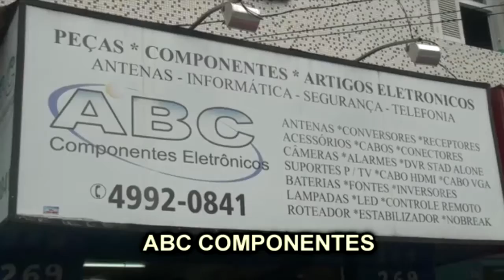GOLS DO JOGÃO ENTRE UNIDOS DA FAVELA 4 X 1 TRADIÇÃO PELA TAÇA PREFEITO DE MAUÁ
GOIABA ,DALMO,LUQUINHA E FRAN COMANDARAM A GOLEADA SOBRE O TRADIÇÃO JOGO PELA SEMI FINAL DA TAÇA PREFEITO DE MAUÁ NESTE SABADO DIA 29-4 NO GINÁSIO CELSO DANIEL EM MAUÁ.